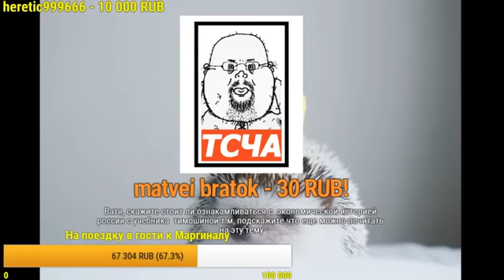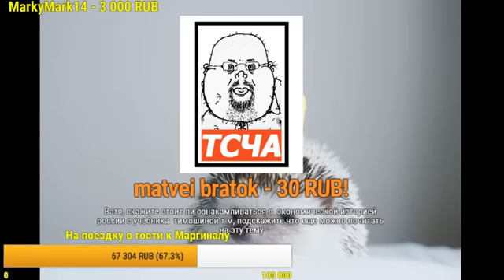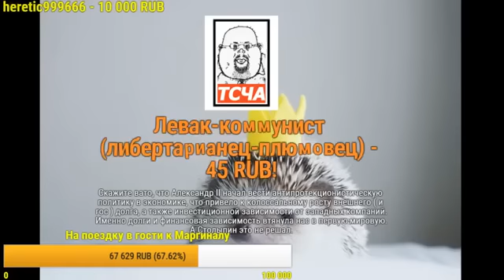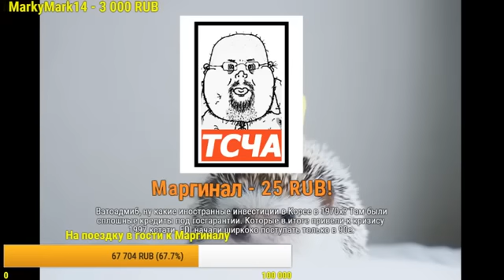Ватоадмин в гостях у Ежи 20.03.2017